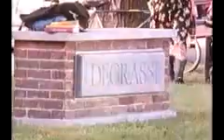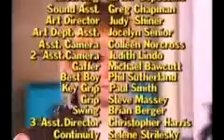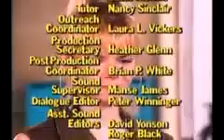DH- Crossed Wires S2-E06 Part 3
Liz begins to have repressed memories of being sexually abused as a child.